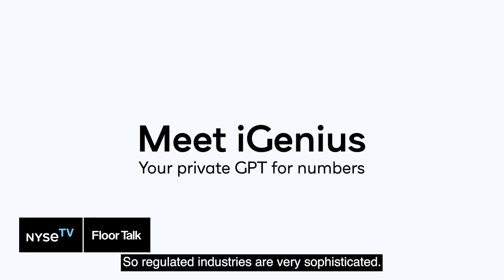iGenius CEO on why now is the right time to embrace AI and the impact it will have in the year ahead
Uljan Sharka, Founder & CEO of iGenius, shares how iGenius is bringing AI to highly regulated industries, why now is the time for businesses to embrace AI, and what impact it will have in the year ahead. NYSEFloorTalk with Judy Shaw